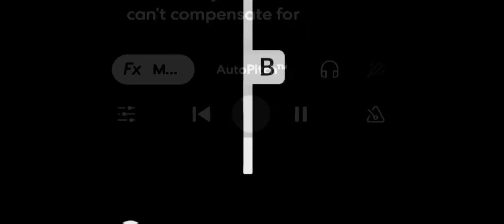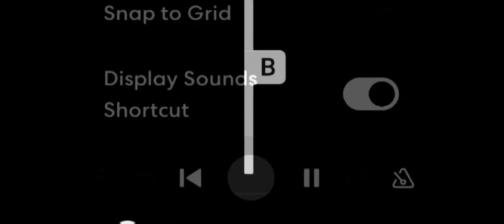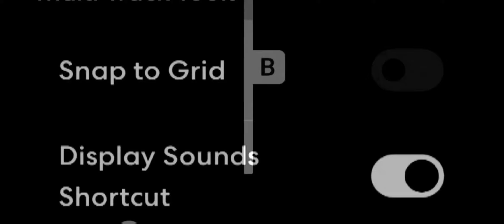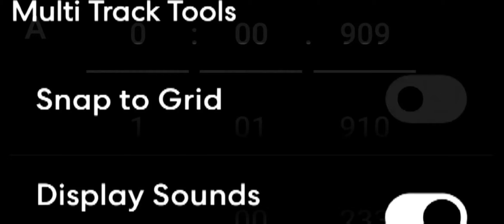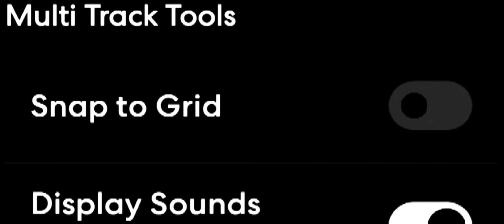Blisters Llc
CREATIVITY 101

gen•re : bei•ge

as·i·nine

/ˈasəˌnīn/

adjective